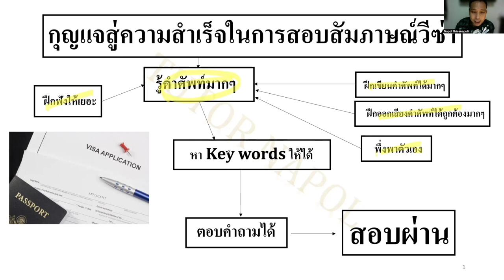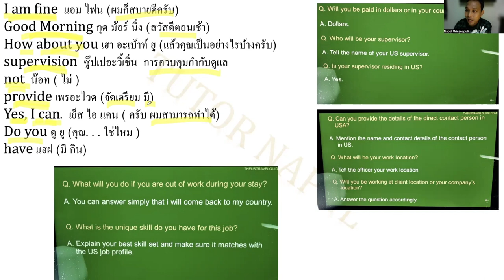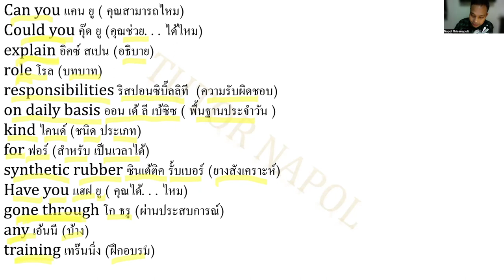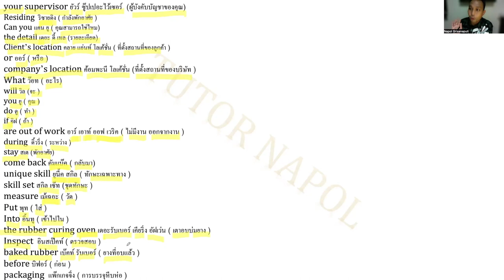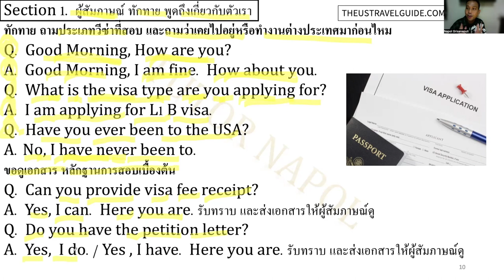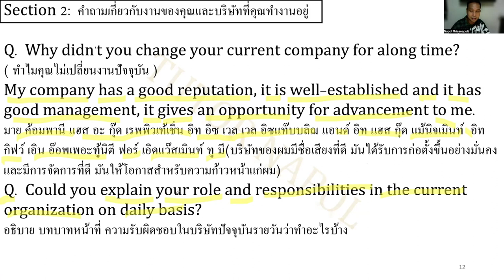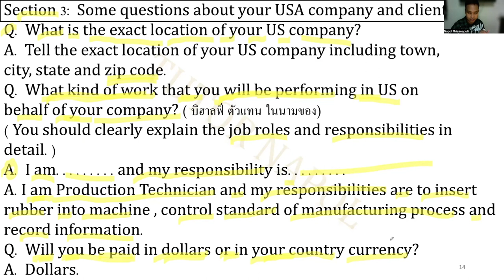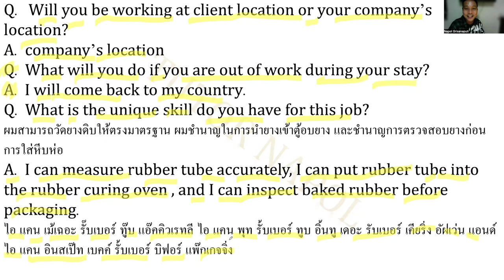Visa Interview L1B